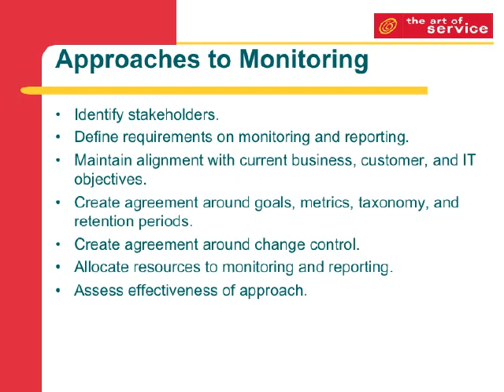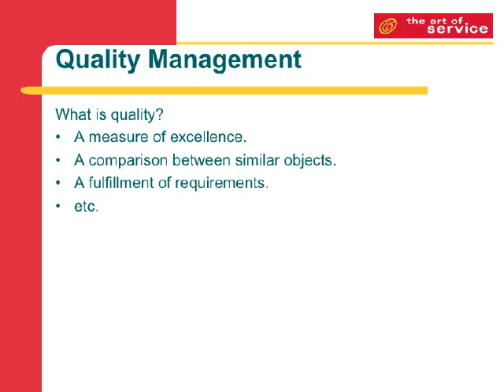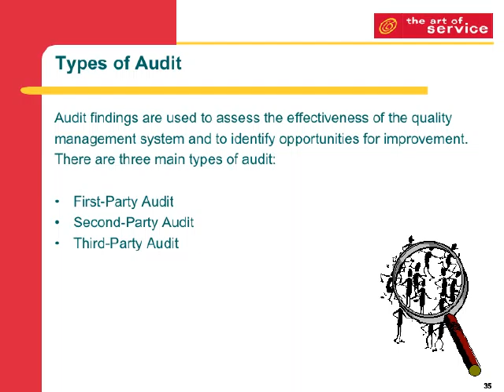Important Information And Communication News!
“A process, effected by an entity’s board of directors, management, and other personnel, designed to provide reasonable assurance regarding the achieving of objectives to operations, reporting, and compliance.”